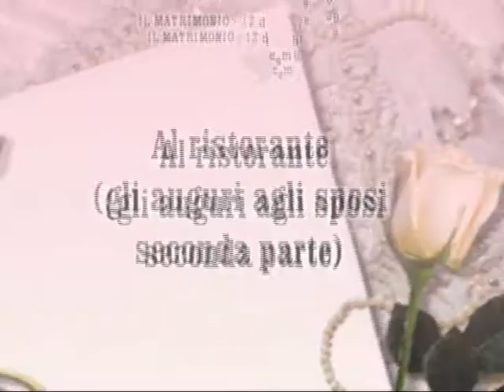Matrimonio Sara e Nicola - Auguri agli sposi - 2^ parte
Auguri agli sposi da parte degli invitati -  Seconda parte
[Matrimonio Sara e Nicola]